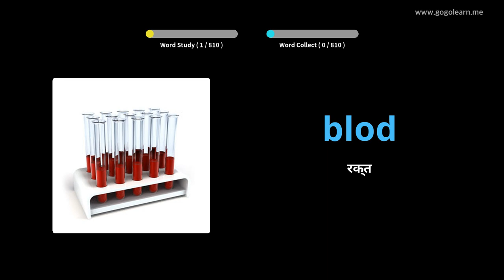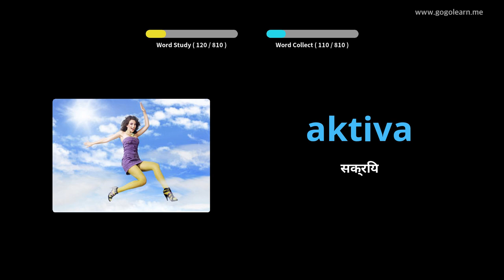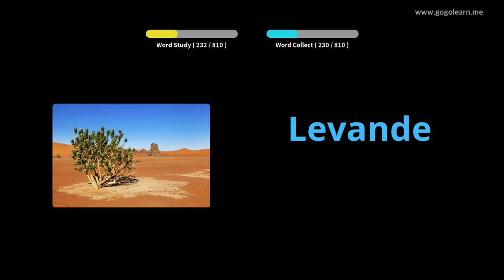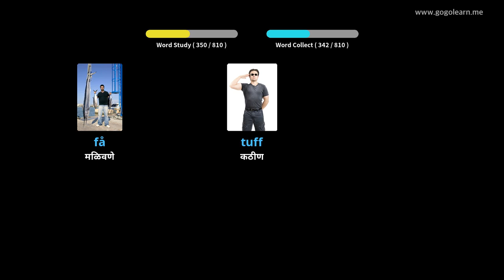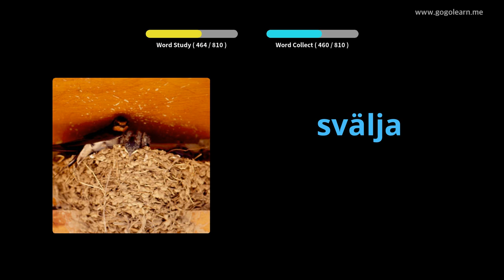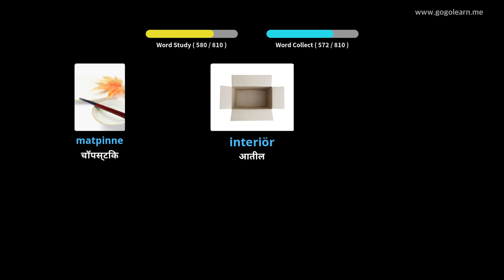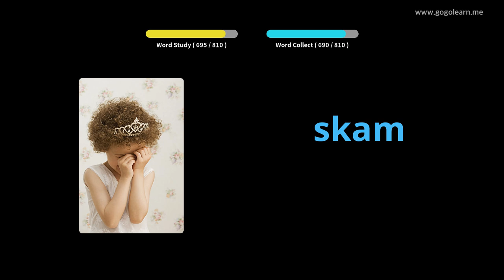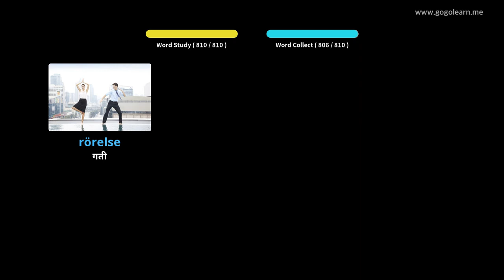स्वीडिश शब्दसंग्रह मध्यम शाळा | Golearn